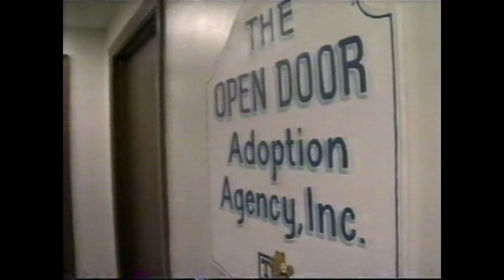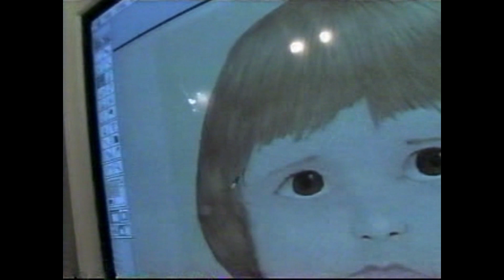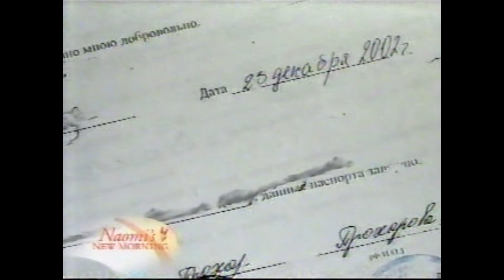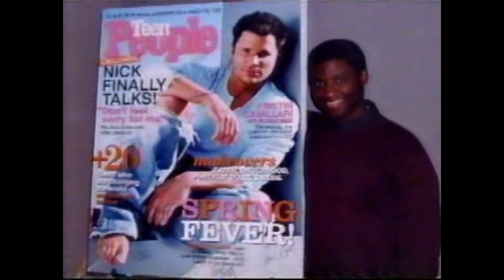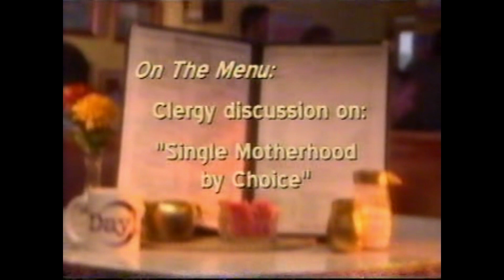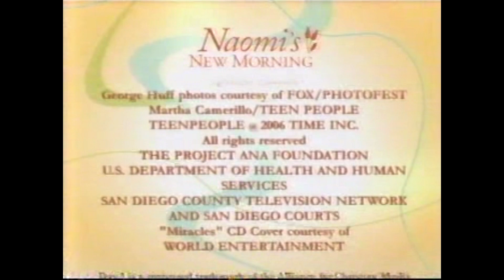Naomi's New Morning (2006) with George Huff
Naomi Judd Sunday morning talk show